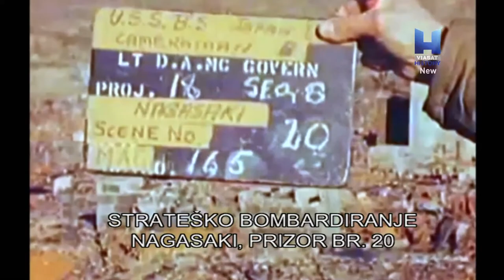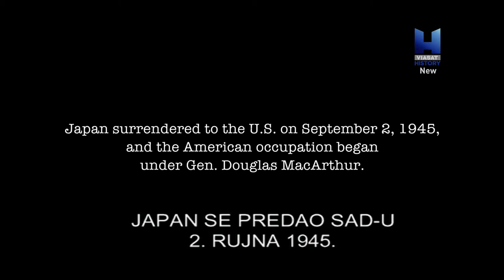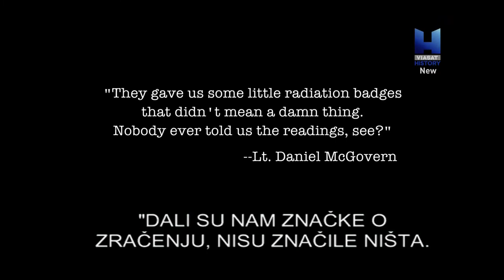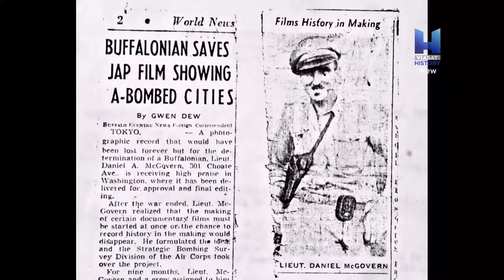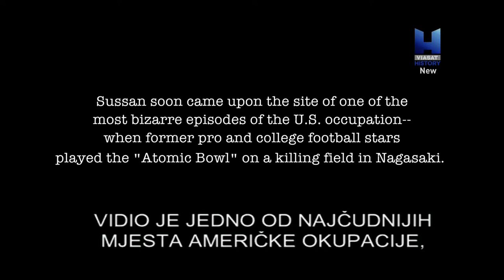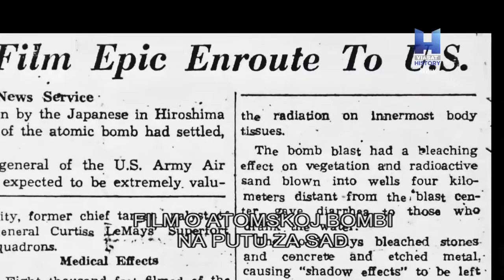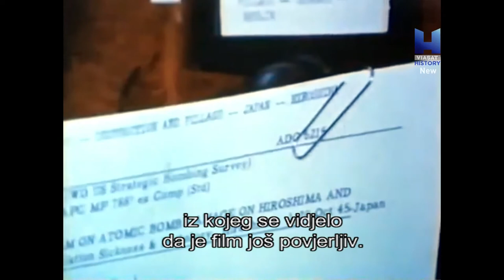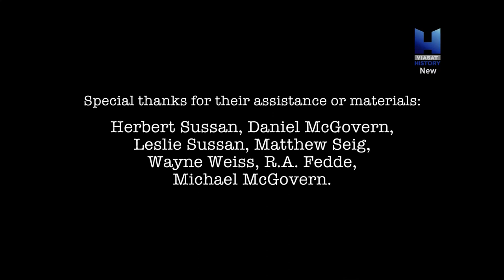Zataškavanje nakon Hirošime (Atomic Cover-Up)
Dokumentarni film \"Atomic Cover-Up\" započinje s neobičnom nadom. U prosincu 1945., četiri mjeseca nakon bombardiranja Nagasakija, potpukovnik Daniel McGovern vodio je filmsku ekipu kroz ruševine kada je pokupio sojeve \"Tihe noći\".

\"Čuo sam glasove koji pjevaju\", kaže, dodajući kako je isprva mislio da to zamišlja. On nije bio. On i ekipa postavili su svoju opremu unutar katedrale odakle su dopirali glasovi i počeli snimati. Vidimo svećenika i djecu kako pjevaju.

\"I ja gledam van i vidim potpuno uništenje\", kaže McGovern. \"I čuj glasove.\" Pjevanje se nastavlja dok se kamera kreće po ruševinama grada koji je potpuno uništen drugom od dvije atomske bombe koje su bacile američke snage.

Napisao i režirao novinar Greg Mitchell, nedavno objavljena “Atomic Cover-Up ” vrhunac je višedecenijske potrage za objavljivanjem snimaka ljudskih patnji uzrokovanih atomskim bombama bačenim na Hirošimu i Nagasaki u kolovozu 1945. Sam Mitchell uložio je godine u to, napisavši knjigu o tome 2011. čiji se podnaslov odnosi \"najvećem filmu koji nikada nije snimljen.\"

Pa, sad je snimljen, a strašne slike snimljene nakon bombardiranja - uključujući i film u boji koji je prvi put viđen - svjedočanstvo su izgubljenih i uništenih života. To je vizualni ekvivalent klasičnog članka i knjige 'Hiroshima' Johna Herseyja iz 1946. godine. (52-minutni dokumentarni film može se pogledati na internetu do utorka, 30. ožujka. Detalji su u nastavku.)

Priču uglavnom pričaju McGovern i poručnik Herbert Sussan, koji su umrli 1985., vjerojatno od izloženosti zračenju, i kome je film posvećen. Oni su, kao i japanski filmaši, počeli dokumentirati ljudske patnje uzrokovane bombama samo kako bi njihov rad bili cenzurirani i potisnuti.

Kad je general Douglas MacArthur, vođa američke okupacije, naredio da se japanski snimljeni materijal oduzme, Japanci napravio kopiju i sakrio je u strop. \"Znali smo da smo riskirali dugu kaznu u američkom vojnom zatvoru\", kaže jedan od filmaša, Ito Sueo.

McGovern i Sussan u međuvremenu su blokirani u objavljivanju svojih snimaka jer ih je američka vojska klasificirala radije prikazati slike koje prikazuju uništavanje zgrada, ali izostavljajući cijenu koju plaćaju ljudi na terenu - velika većina njih su civili, od kojih su mnoge žene i djeca.

Sussan je kasnije radio za CBS i NBC, gdje je zamolio je Edwarda R. Murrowa, Cheta Huntleya i Davida Brinkleyja da mu pomognu u objavljivanju snimke. Čak je pokušao zatražiti pomoć predsjednika koji je naredio bombardiranje, Harryja Trumana. Sve je to bilo uzalud. S vremenom je s snimke skinuta oznaka tajnosti. 1967. japanski filmovi koje su zaplijenili SAD vraćeni su u domovinu. I tako je započeo dugi proces iznošenja ovih uznemirujućih istina pred javnost.

The documentary “Atomic Cover-Up” begins on an oddly hopeful note. In December 1945, four months after the bombing of Nagasaki, Lt. Col. Daniel McGovern was leading a film crew through the rubble when he picked up the strains of “Silent Night.”

“I heard voices singing,” he says, adding that at first he thought he was imagining it. He wasn’t. He and the crew set up their equipment inside the cathedral where the voices were coming from and began filming. We see a priest and children singing.

“And I look out and see complete devastation,” McGovern says. “And hear the voices.” The singing continues as the camera pans across the ruins of a city that had been utterly destroyed by the second of two atomic bombs dropped by U.S. forces.

Written and directed by the journalist Greg Mitchell, the recently released “Atomic Cover-Up” is the culmination of a decades-long quest to release footage of the human suffering caused by the atomic bombs dropped on Hiroshima and Nagasaki in August 1945. Mitchell himself put years into the effort, writing a book about it in 2011 whose subtitle refers to “the greatest movie never made.”

Well, now it’s been made, and the terrible images captured after the bombings — including color film seen for the first time — are a testament to the lives lost and ruined. It is the visual equivalent of John Hersey's classic 1946 New Yorker article and book "Hiroshima." (The 52-minute documentary can be seen online through Tuesday, March 30. Details are below.)